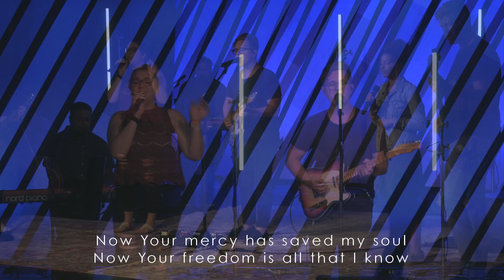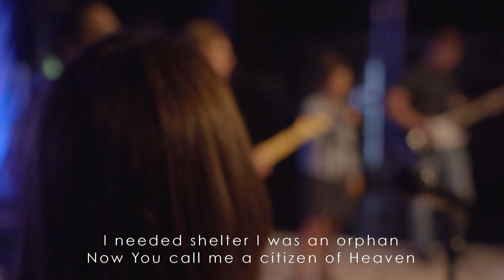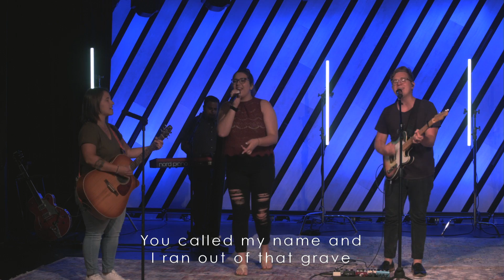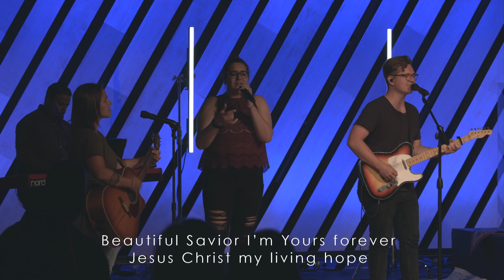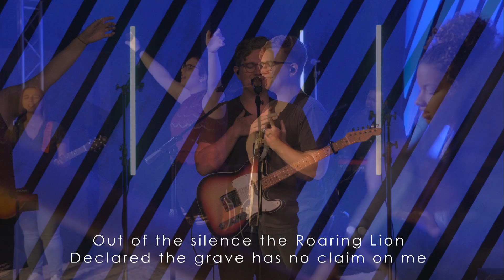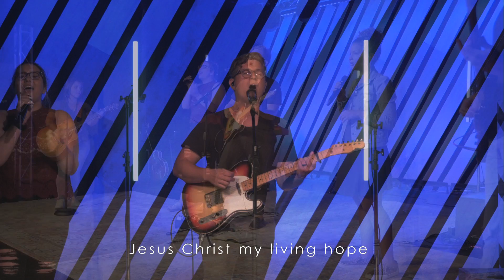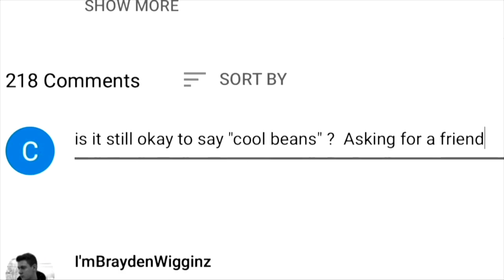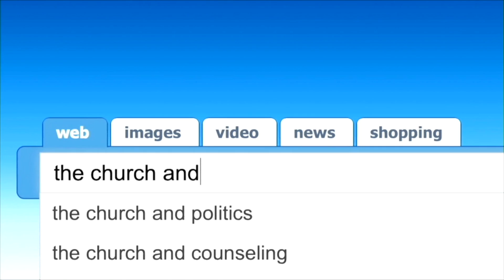Are We Living In The "End Times"? | July 26, 2020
Not all questions are created equal. In fact, every question you're asked comes from a different place and requires a different response. Giving a good answer doesn't mean having the right response. It means taking the time to figure out where each question is coming from and what the person asking really want.

Join Alpine Chapel for Part Four of our series "Asking For a Friend" and listen as Spiritual Formation Pastor Alex Gowler shares a framework for understanding where questions come from, then uses that framework to respond to a big question: are we living in the "end times"?